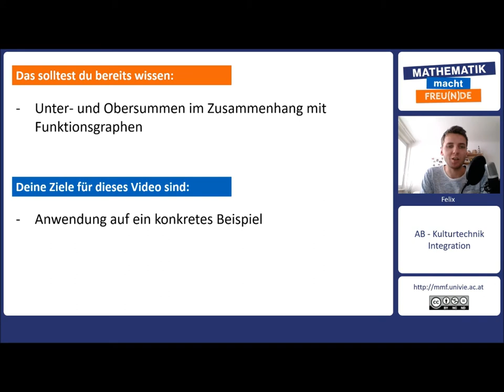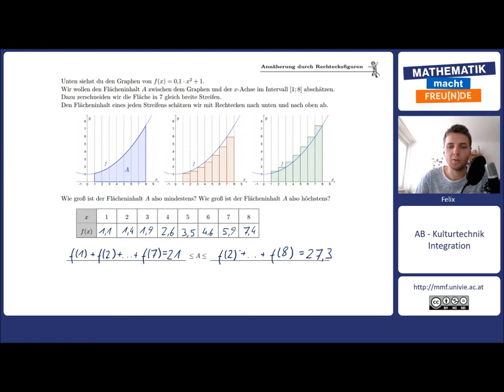Annäherung durch Rechtecksfiguren